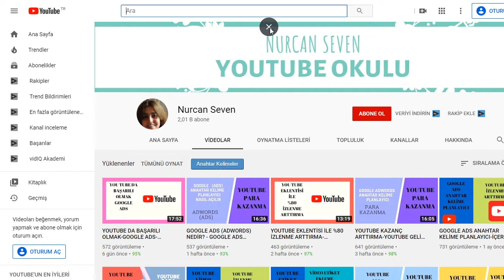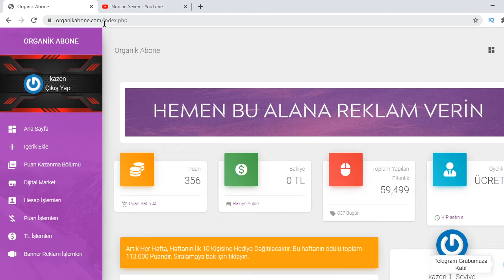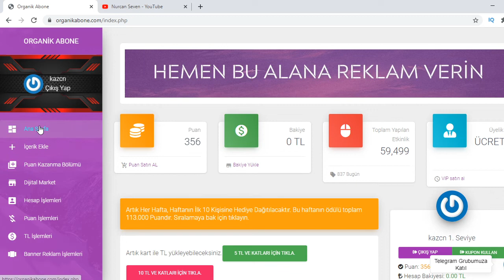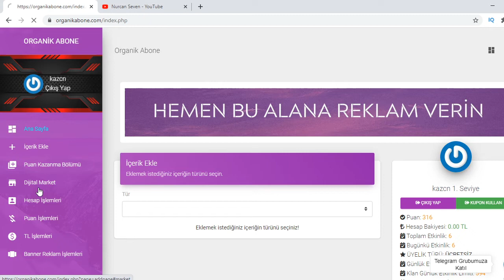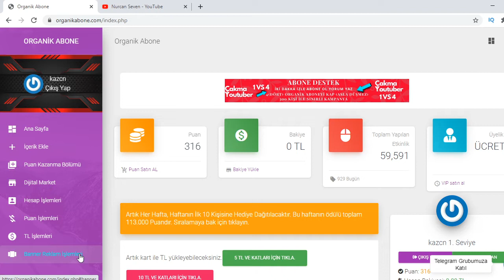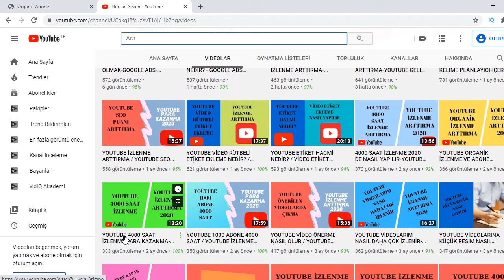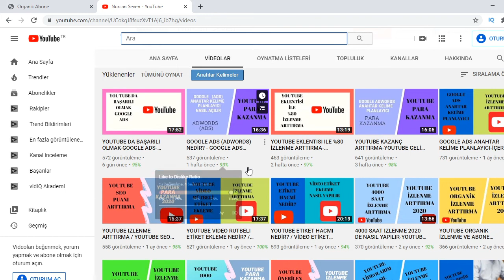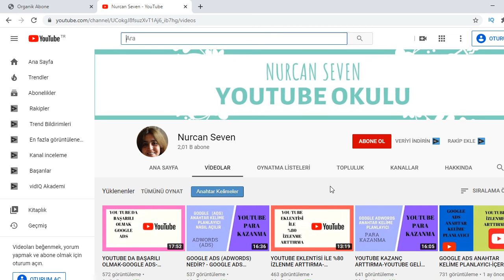YOUTUBE DA 4000 SAAT 1000 ABONE HIZLICA- GOOGLE ADS-YOUTUBE İZLENME ARTTIRMA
Bu videomda, youTube da 4000 saat 1000 abone hızlıca nasıl artar, google ads ile cpm arttırma, youtube izlenme arttırma, 4000 saat organik nasıl olur, 1000 abone, google adwords ile para kazanma gibi konularda yardımcı olmaya çalıştım.İyi seyirler.

Selamlar ben Nurcan Seven, YouTube Türkiye'de çok ilgi duyduğum youtubeden para kazanma, internetten para nasıl kazanılır,google para kazanma, youtube para kazanma taktikleri, youtube para kazanma yöntemleri, youtube eğitim gibi konuları işlerken eğlenceli vloglar da paylaşıyorum. Bunları video montajlarken de çok eğleniyorum. Faydalı olmasını dilerim.